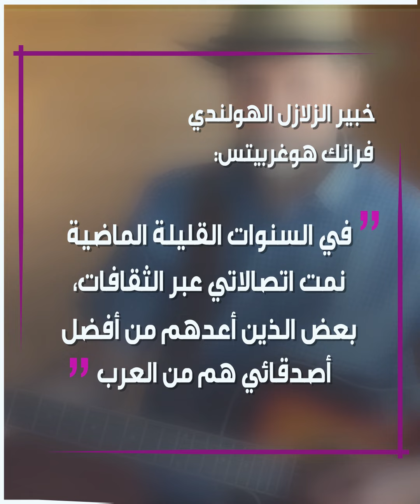"عن العرب".. خبير الزلازل الهولندي المثير للجدل يغرد من جديد!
بشكل غير معتاد وبعيدا عن الزلازل.. الخبير الهولندي فرانك_هوغربيتس يكتب عن "العرب".. إليك التفاصيل!

وأنت، ما رأيك في ما كتبه هوغربيتس؟